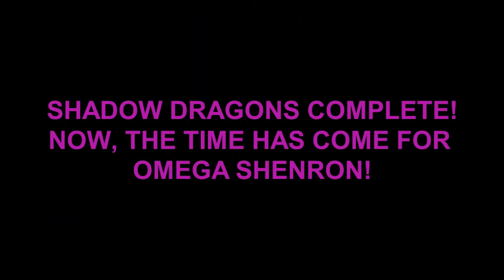Dragon Ball GT Remastered Edition on Blu-ray Prediction Part 5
This part talks about the Shadow Dragons
©BIRD STUDIO/SHUEISHA, TOEI ANIMATION.
Licensed Coordinated By FUNimation® Productions, LLC.
A Sony Company. Dragon Ball, Dragon Ball Z, Dragon Ball GT, Dragon Ball Super and all logos, character names and distinctive likenesses there of are trademarks of Shueisha, INC.
Dragon Ball GT Cast: Sean Schemmel, Christopher Sabat,Erica Lindbeck,Veronica Taylor,Todd Haberkorn,Cherami Leigh,Colleen Clinkenbeard,Eric Vale,Monica Rial,Daman Mills, Derrick Snow, Charles Campbell, Alfie McCoy, Kristi Rockroth, Krystal LaPorte, Emily Fajardo, Gregory Lush, Bob Reed, Garret Schenck, Aaron Roberts,  Anthony Bowling, Jamie Marchi,Caitlin Glass,Jason Douglas,Ian Sinclair,Sarah Wiedenheft, Elise Baughman, Sonny Strait,Linda Young,Chris Cason,Justin Cook,Justin Briner, Clifford Chaplin,Shane Ray,Brina Palencia, Maryam Baig, J Michael Tatum,Tia Ballard, Holly Franklin, Meredith McCoy,Lindsay Sheppard,Cynthia Cranz, Austin Tindle, Calvin Scott Roberts, Kyle Igneczi, Howard Wang, Meli Grant, Shawn Gann, Alex Mai, Bruce DuBose, Brandon McInnis, Christopher Wehkamp, Brian Olvera, Jarrod Greene, Randy Pearlman, Brandon Potter, Jeff Plunk, Marcus Stimac, Taylor Harris, David Wald, Amanda Gish, Christopher Guerero, Tyson Rinehart, Marissa Lenti, Christopher Dontrell Piper, Chris Long, Ray Hurd, Orion Pitts, Jason Liebrecht, Dallas Reid, Greg Dulcie, Greg Ayres, Chris Patton, Jim Johnson, John Swasey, Duncan Brannan, Rick Robertson, Barry Yandell, Paul Slavens, Mark Lancaster, Jeff Johnson, Oliver Tull, Markus Lloyd, Reagan Murdock, Sonny Franks, Jim Foronda, Gabe Kunda, Mark Stoddard, Alexis Tipton (since Laura Bailey Is Working on her final VA Project Being Fruits Basket Brotherhood),Mike McFarland,Kate Bristol, Doc Morgan,R. Bruce Elliot,Chris Rager,Dameon Clark,Kyle Hebert,Kent Williams,Bob Carter,Josh Martin, Emily Neves, Stephanie Young,Amber L. Connors, Lindsay Seidel, Aaron Dismuke,Mikaela Krantz, Amanda Lee,Matt Mercer,Dawn M. Bennett,Garrett Storms, Jon Allen, Johnny Youn Bosch,  Robert McCollum, Cris George, Josh Grelle,Megan Shipman,Morgan Berry,Sean Teague,Phil Parsons,Jeannie Tirado,Jerry Jewell,Kara Edwards,Leah Clark, Richard Horvitz, Lauren Landa, ,Luci Christian-Bell,Brittney Karbowski, Elizabeth Maxwell & Jad Saxton.